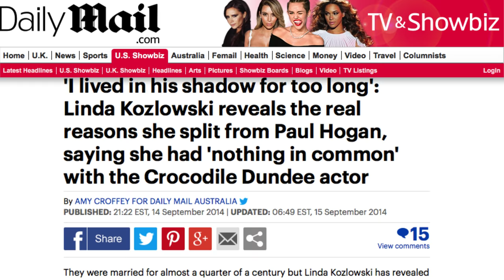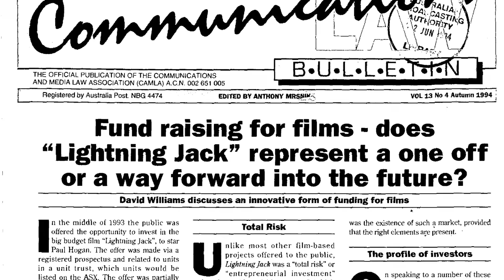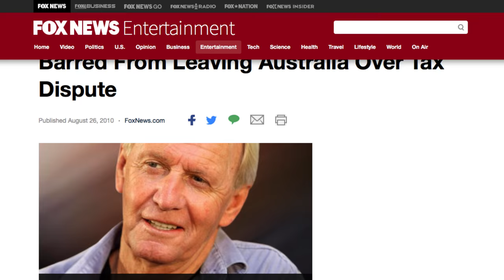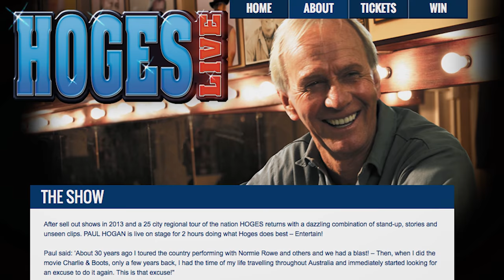What Really Happened To Crocodile Dundee?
Paul Hogan was well known in Australia long before his hit 1986 movie Crocodile Dundee. Still, the charming comedy made him a household name in America, and he continued his winning streak with a financially successful sequel (and a third film no one talks about).

However, we haven’t been hearing as much from Hogan in recent years, despite the breakthrough role that had seemed like it would guarantee him a promising career. From the blockbuster movies that he turned down to all of the legal trouble he’s gotten into over the years, let’s take a look at whatever happened to Crocodile Dundee star Paul Hogan.

Marriage problems | 0:00
He declined huge movies | 1:05
Entrepreneur | 2:21
Crocodile Dundthree | 3:01
Tax trouble | 4:09
He took his show on the road | 5:06
Retired | 5:32